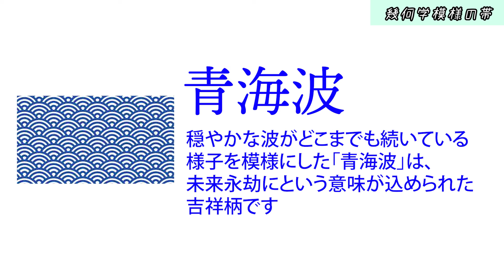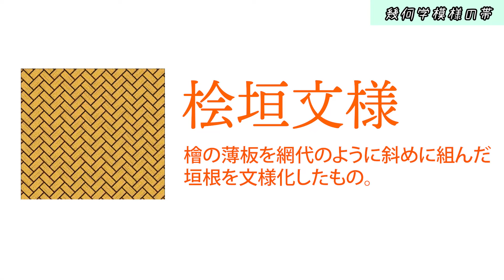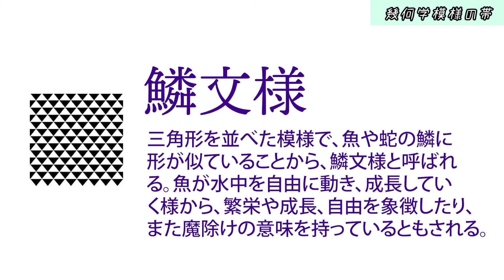幾何学模様の帯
京都・西陣織の製造元３社で活動している、N180(エヌ・ワンエイティー)のYouTubeチャンネルです。

動画では値段などの詳細は入れていないことが多いです。

「N180はどんな活動をしているの？」
一般の方から事業者様まで…ぜひホームページで詳細をご確認下さい。「京都」「呉服メーカー」「西陣織」というと、一見さんお断り的な閉鎖的な感じがするかもしれませんが、そんなことはありません。

普段はこのような活動をしています。
◆伝統だけにとらわれない、尖った企画での着物の展示会
◆自社で織った西陣織の生地を着物としてだけではなくテキスタイルとして販売
◆アニメやマンガ、映像メディアとのコラボレーション…登場人物の着物の提案

…このチャンネルでは、着物の知識を絡めながらそういった活動の内容をご紹介させていただいています。
〈SNS情報〉
◆N180ホームページはこちら

N180(エヌ・ワンエイティー)は、以下の３社で運営しています。

動画の感想、やってほしい企画など、お気軽にコメント下さい。YouTubeを通じて多くの方とつながりを持てることを楽しみにしています。

【動画制作】
このチャンネルは視聴覚室KYOTOが撮影、編集、アップロードを行っています。京都市内でこのようなチャンネル運営のお手伝いをご希望の方は、是非視聴覚室KYOTOのホームページをご覧下さい。